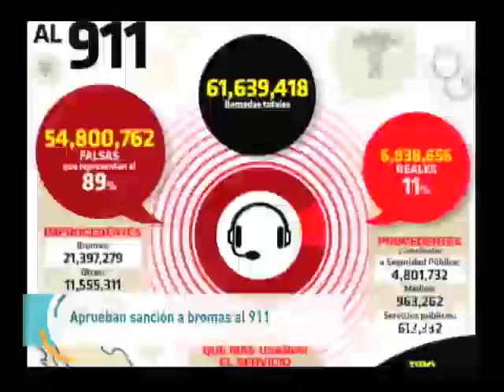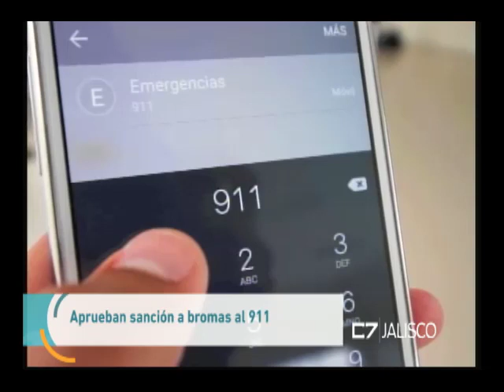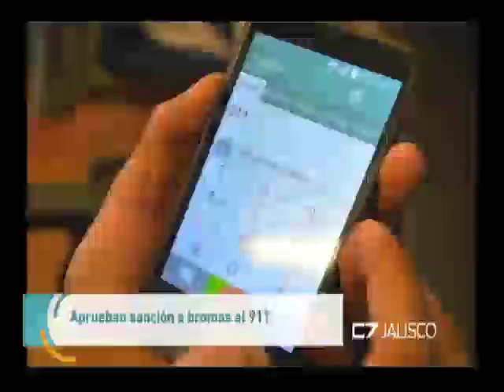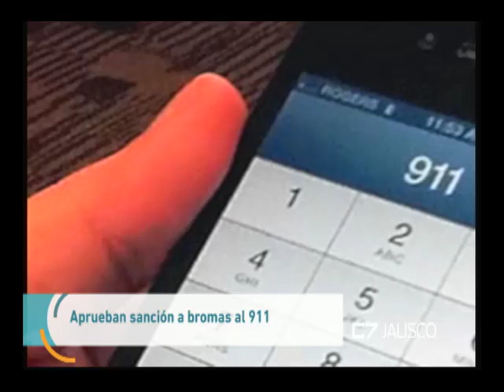Entrevista Rocío Corona Nakamura, Diputada de PRl 30 de noviembre del 2017